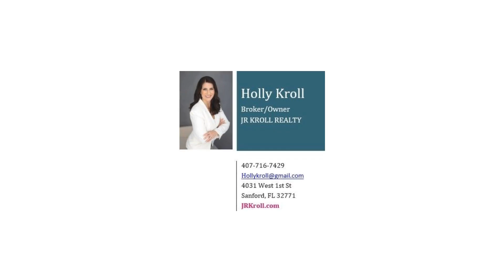Amazing Opportunity in TERRALARGO Community of Lakeland